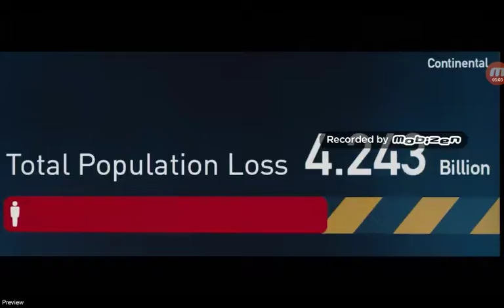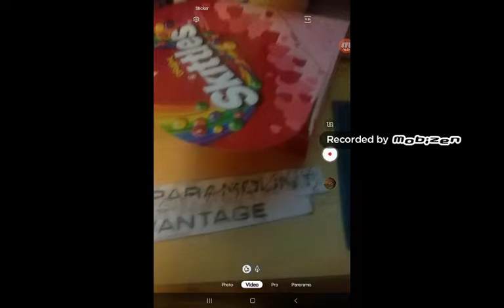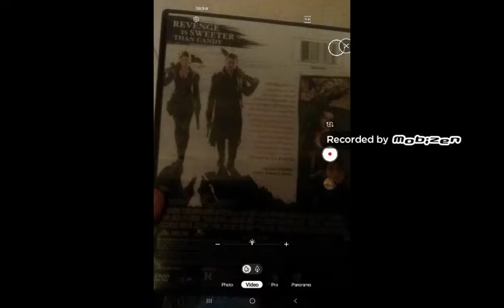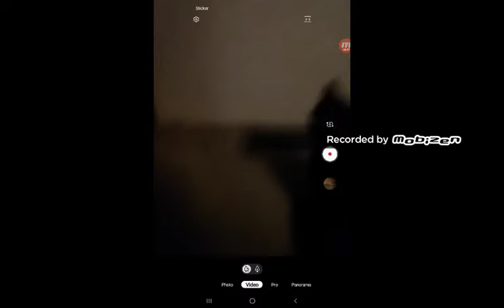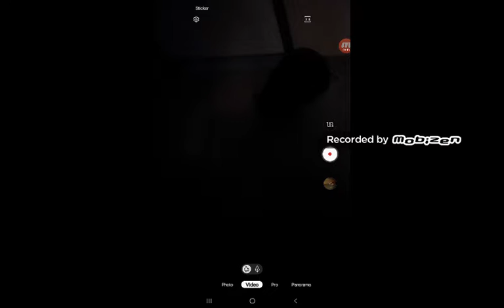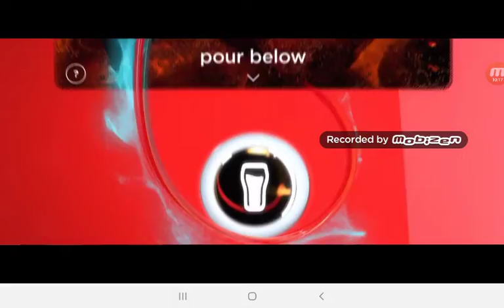Opening to sonic the hedgehog 20018 amc theathers